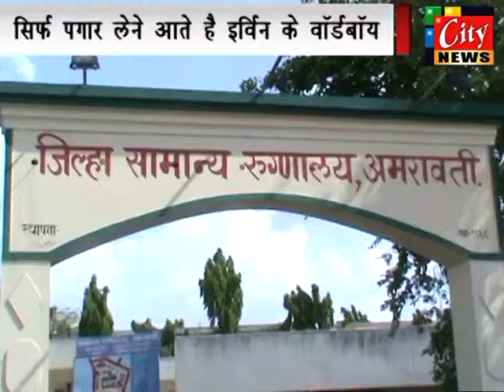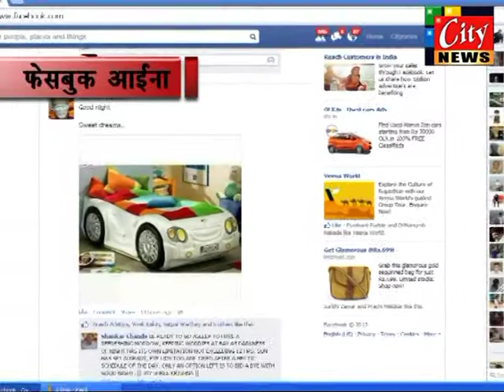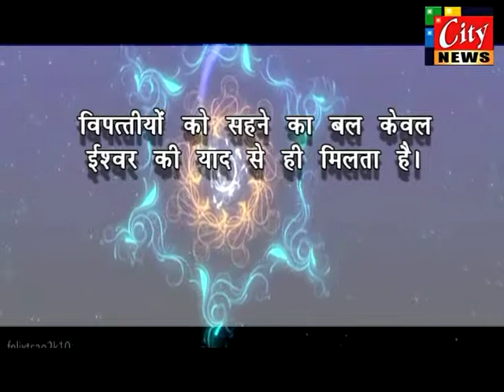17 12 13 citynews hindi 3